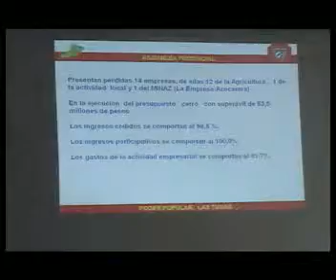Docentes tuneros representarán a la provincia en Pedagogía 2013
Una veintena de educadores tuneros participarán en el Congreso Internacional Pedagogía 2013 que se celebrará en la capital cubana del 4 al 8 de febrero próximo.